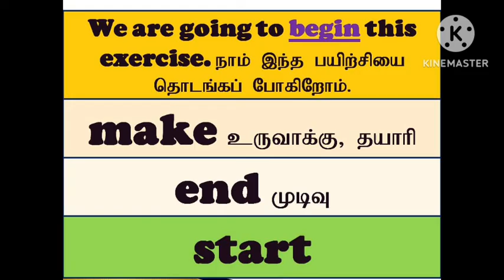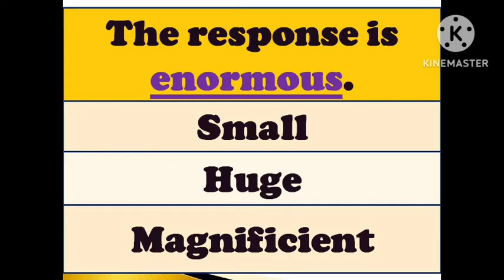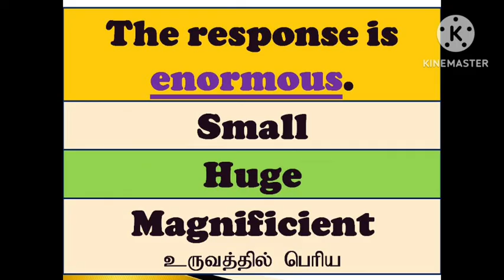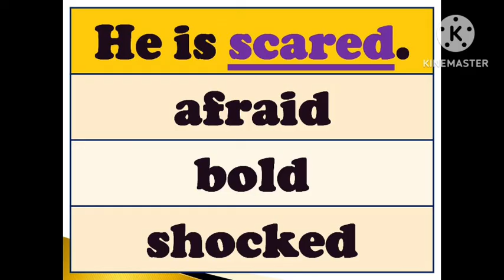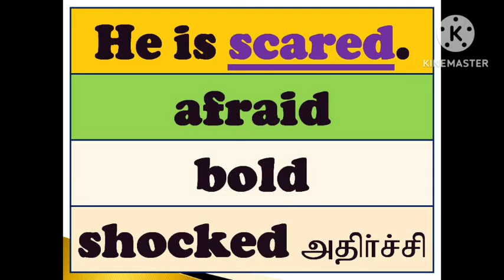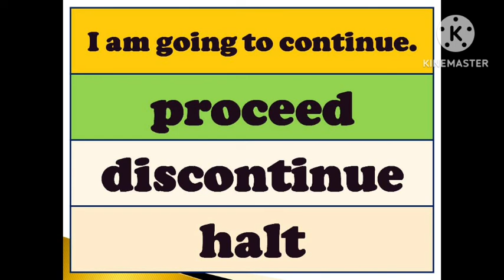English Words | Sen Talks l Spoken English Grammar in Tamil